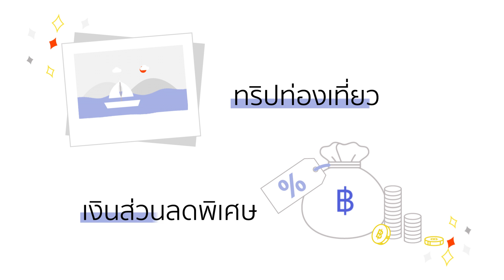เริ่มต้นเป็นเจ้าของธุรกิจได้ด้วยเงินทุนน้อย 2020 (วิธีเริ่มต้นธุรกิจ)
วิธีเริ่มต้นในการทำธุรกิจ โอกาสการสร้างรายได้จากธุรกิจแอมเวย์ไม่มีขีดจำกัด ขึ้นอยู่ กับการใช้ศักยภาพของตัวคุณเองอย่างเต็มที่ โดยคุณสามารถสร้างรายได้จากการทำธุรกิจได้ง่ายๆ จากวิดีโอนี้เพียง 1 นาทีคุณจะได้คำตอบทั้งหมดที่คุณต้องการ

สนใจสมัครนักธุรกิจแอมเวย์
สมัครง่าย ไม่ต้องใช้เอกสาร เริ่มทำธุรกิจได้ทันที!